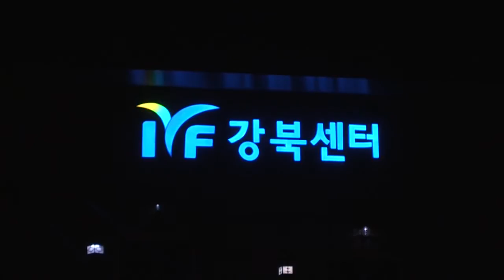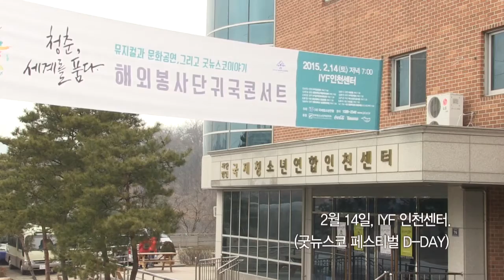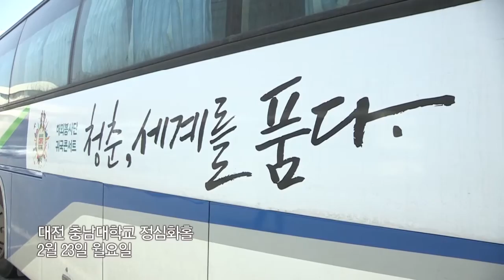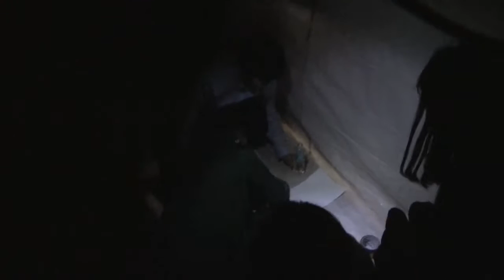굿뉴스코 페스티벌 기획다큐 - 13기 굿뉴스코 페스티벌